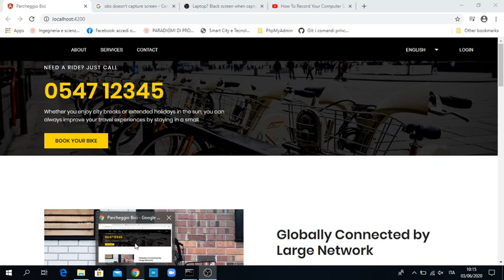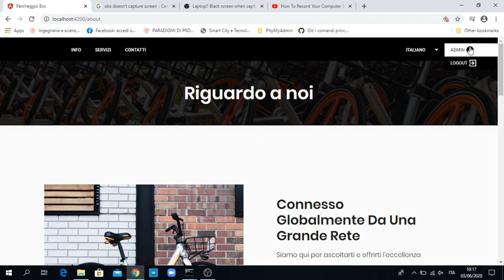AdminBike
Uso applicazione lato amministratore admin bikesharing rack bike bicicletta rastrelliera amministratore web-app